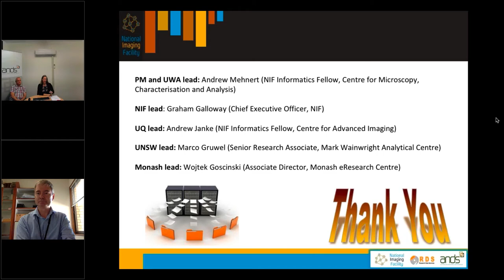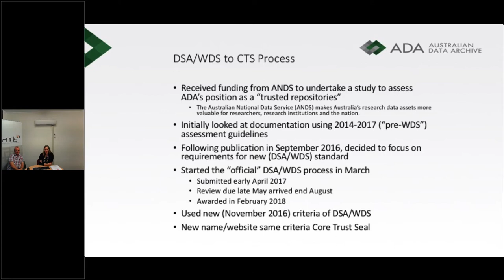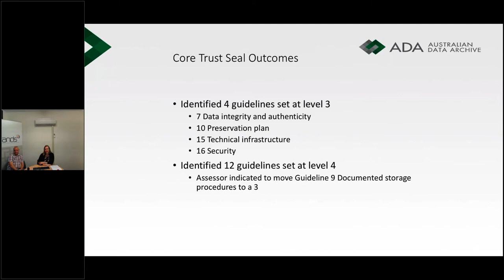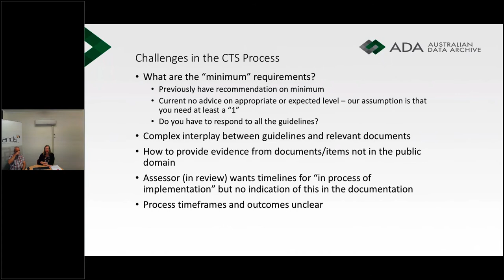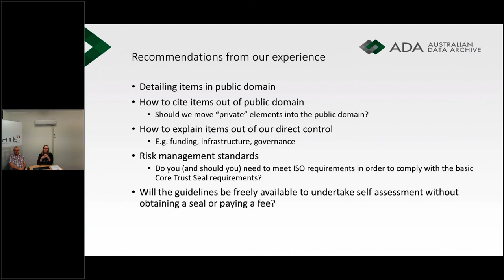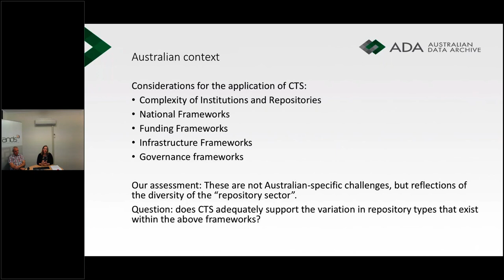Trusted Data Repositories - CoreTrustSeal - ADA's experience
In November 2016, The ICSU World Data System (WDS) and the Data Seal of Approval (DSA) Board released  the first version of their unified Core Trustworthy Data Repository Requirements. The unified catalogue of requirements was developed through a DSA–WDS partnership Working Group within the Research Data Alliance (RDA).

During 2017, ANDS initiated the “Trusted Data Repository” program which funded three Australian research organisations to assess their data infrastructure, policies and procedures against the Requirements with the aim of achieving certification under what has been renamed the CoreTrustSeal.  The aim of the projects was to understand what achieving certification means for different institutions and disciplines.

During this subset of the webinar, hear the Australian Data Archive share their outcomes and learnings from these projects. Learn more about the CoreTrustSeal and hear from those with first hand experience about the steps involved to achieve certification and recognition as a Trustworthy Data Repository.

Full webinar recording, slides and transcript will be available from the ANDS